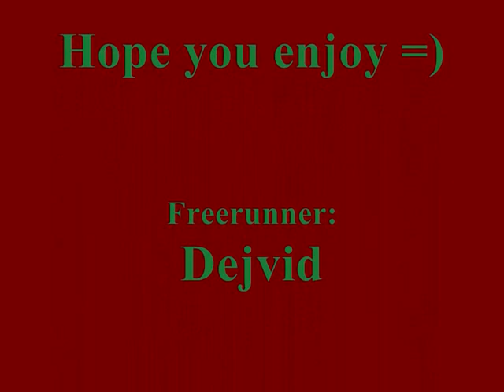Dejvid - Freerun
Video pro mýho kámoše Dejvida :)